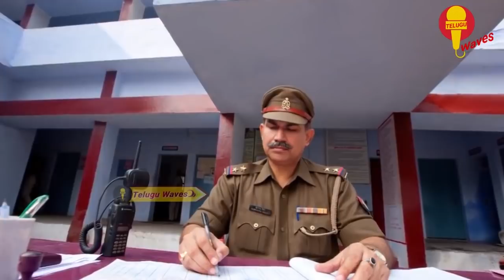రైతులా పోలీస్ స్టేషన్ వెళ్లిన ప్రధాన మంత్రి ..స్టేషన్ సస్పెండ్ || PM went PS as farmer | Teluguwaves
WATCH : రైతులా పోలీస్ స్టేషన్ వెళ్లిన ప్రధాన మంత్రి ..స్టేషన్ సస్పెండ్ || PM went PS as farmer | Teluguwaves